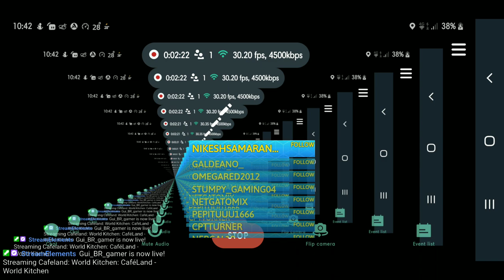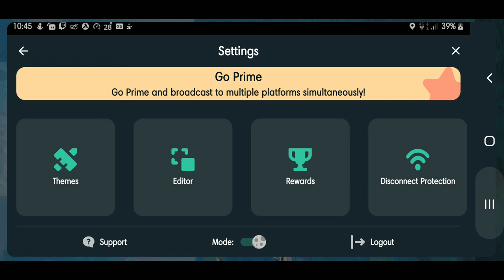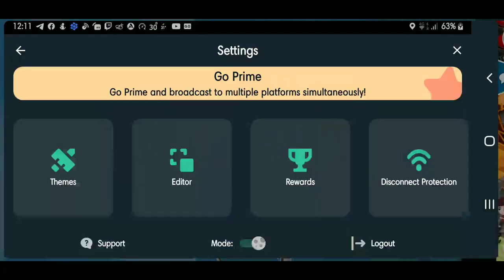CaféLand - World Kitchen